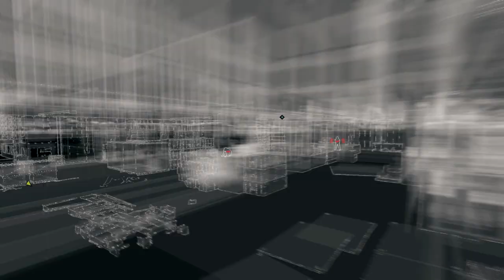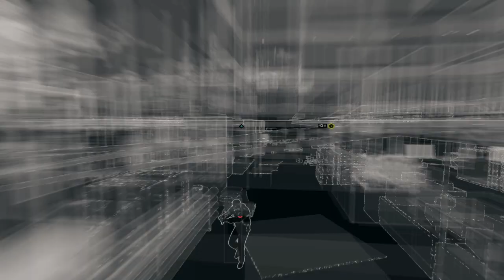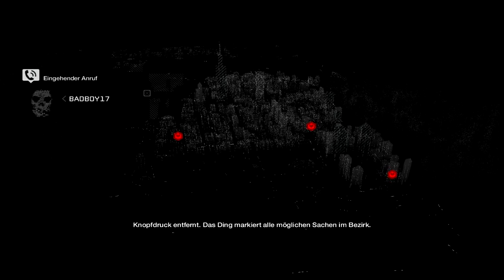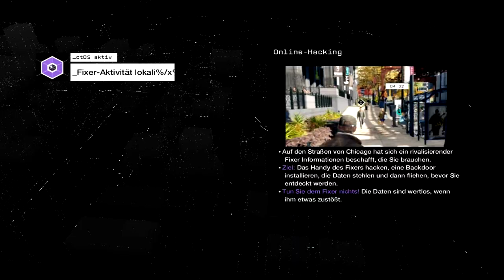Watch Dogs #2 [LP] Ballern gegen den Organhandel! Gameplay German/Deutsch [HD]